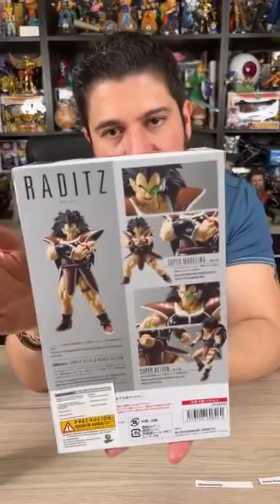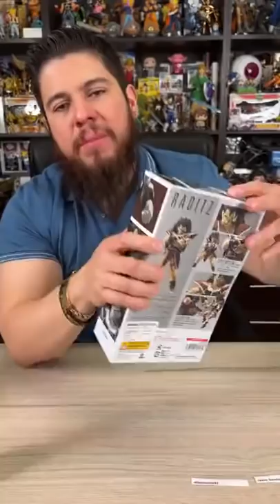GIVEAWAY - Hit/Raditz Dragon Ball Z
Checa a los ganadores de nuestro Giveaway y participa por alguna de las futuras figuras que estaremos regalando aquí en el mejor canal.

Y ya sabes, ¡Peace out!